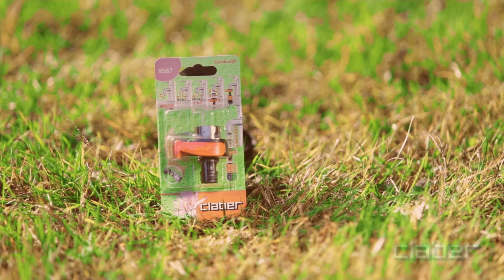8587 - Presa 3/4” attacco rapido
Collegare un raccordo a un rubinetto della cucina o del bagno non è un problema, con questa presa a innesto rapido, completa di filtro e adattatore in metallo  Si installa senza usare alcun attrezzo, grazie al pratico e resistente sistema a pressione. Assicura un collegamento stabile e senza perdite.